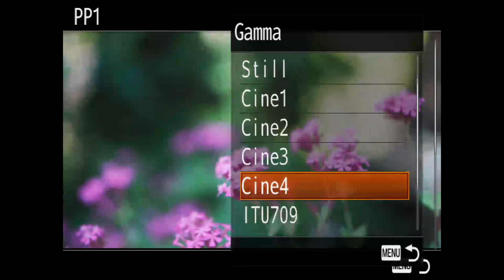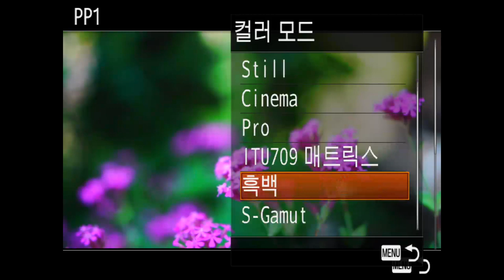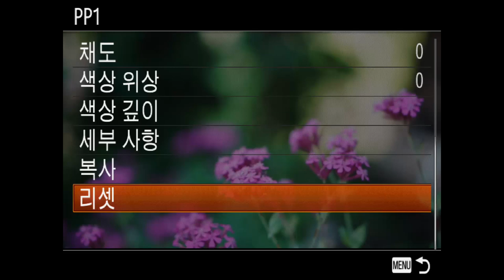SONY A7S Picture Profile